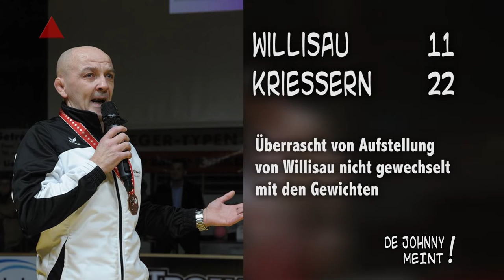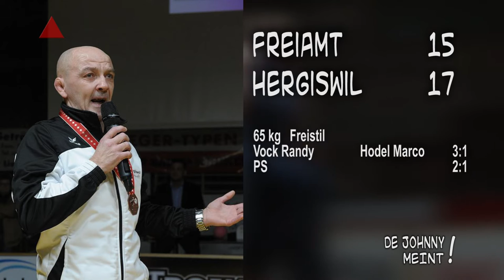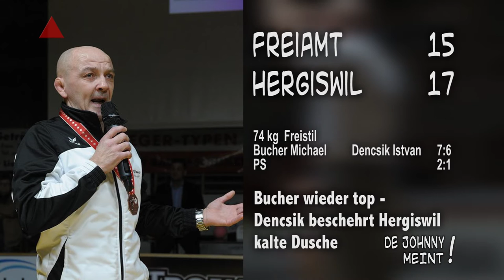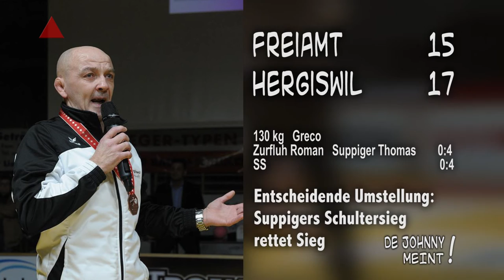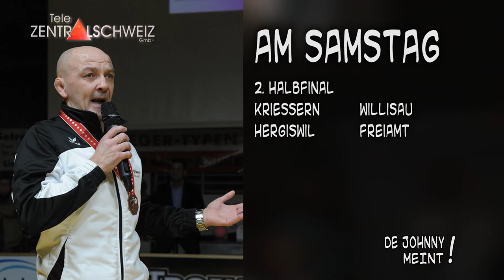1 Halbfinal Ringen 16 11 20 Johnny Analyse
1 Halbfinal
Hätte Willisau gegen Kriessern doch gewinnen können ?
Wieso gelang Hergiswil der Sieg über Freiamt ?
Johnny hat die Kämpfe fundiert analysiert und kommt zu überraschenden Schlüssen.
Seht selbst.